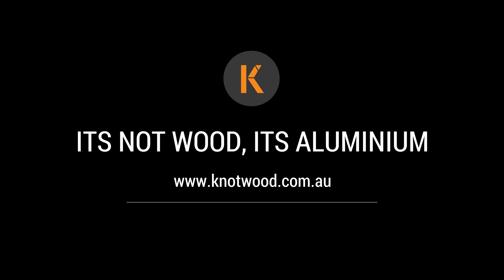Knotwood Factory Tour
Knotwood is designed and manufactured in Australia. Check out how Knotwood is made using the most eco friendly materials and equipment.